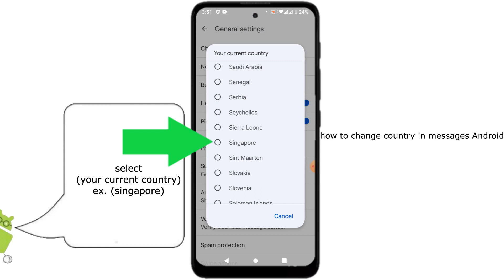How to change country in messages app Android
this video is for google messages app users. who want to change the country settings in their google messages app on android.